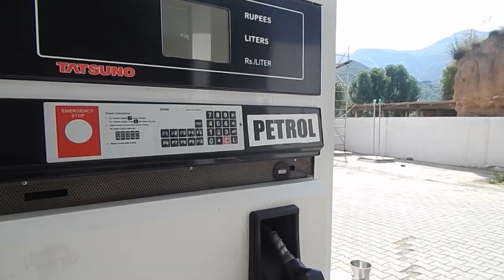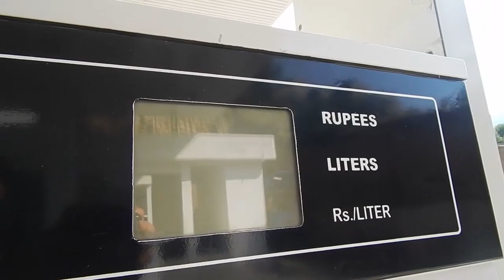Petrol Shortage Now a days Islahi Video || Parwan Vlogs